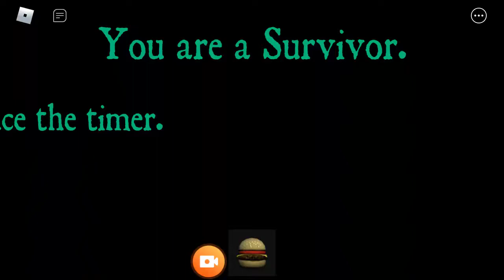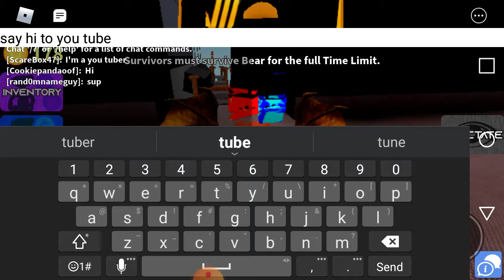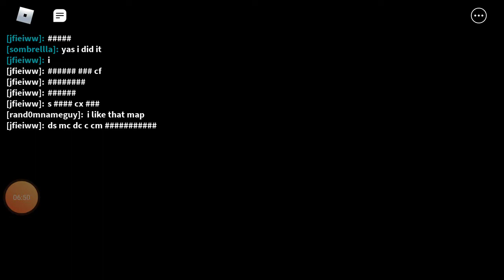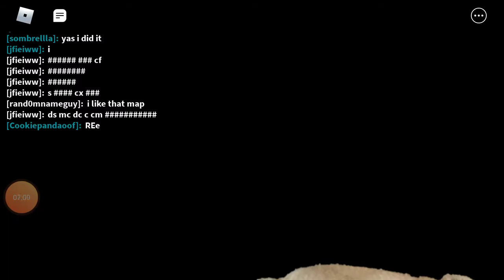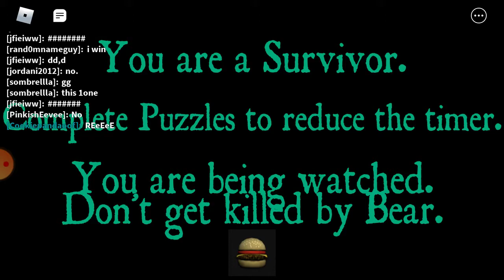SPIDER BEAR IS HERE?!? ROBLOX BEAR